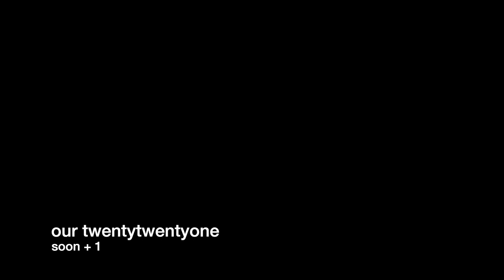Our twentytwentyone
Our year 2021 in 3 minutes. Everything looks better from above!